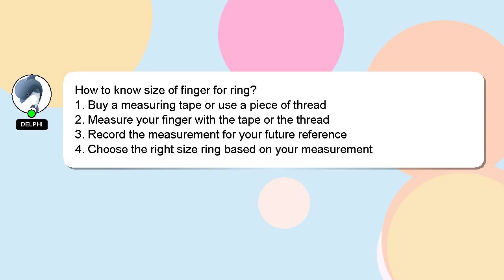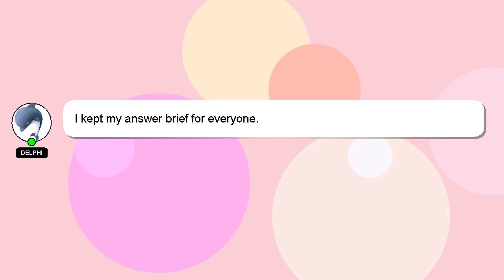How to know size of finger for ring?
Here's a short introduction about myself, Hello, I am Delphi. Let me assist you in answering any questions you may have. - How to know size of finger for ring?

Don't hesitate to leave a comment or start a chat if you have a more specific question. Your answer will be recognized and valued, and I will 'heart' it to show my appreciation.

*2 What we are experimenting :*